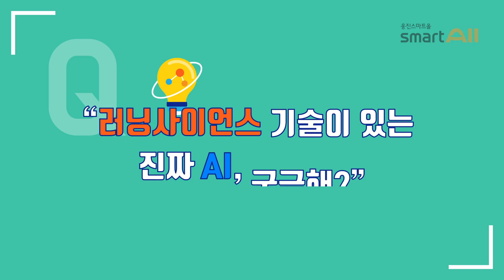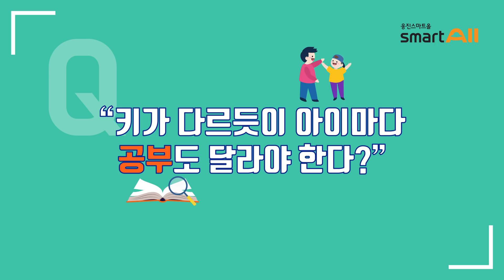실리콘밸리와 웅진씽크빅의 만남! 띠링~ 초등 엄빠에게 스마트올 영상 편지가 도착했어요 [Full버전]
실리콘밸리 박사님 등장! 'Kidaptive'의 세계적 수준의 학습과학자 등판!
대한민국 초등 엄빠에게 영상 편지를 보내왔습니다!
에듀테크! AI? 알쏭달쏭했던 최신 교육 이슈 어려우셨죠?
웅진씽크빅X실리콘밸리 박사님들이 공동 연구하면서 중점을 둔 부분
아이들 성적부터 학습 몰입도까지 '올'리는 방법 지금 공개합니다.